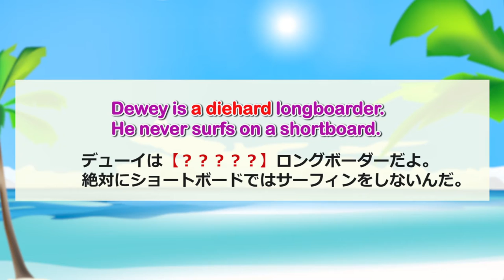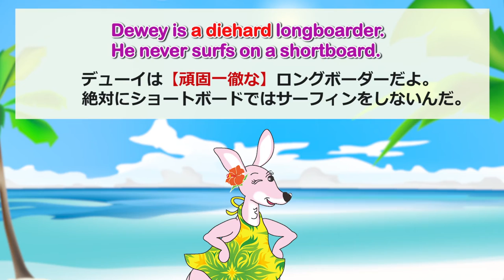英会話ワンポイントレッスン 第45回 「a diehard」 By ECC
英会話ワンポイントレッスンをお届けします♪

レッスンでは「Idiom」を使った表現を紹介していきます。
ネイティブの日常会話によく使われる表現で、これを用いることによってより自然な英会話の表現ができるようになります。

第45回目のフレーズは「a diehard」

さて、どんな意味なんでしょうか？

講師のYukio Nagato先生は、月間340万ダウンロードを記録した人気Podcastシリーズ「ECC 英会話 Podcasting 知ってる単語でこんなに話せる!」で講師を務めているんですよ。